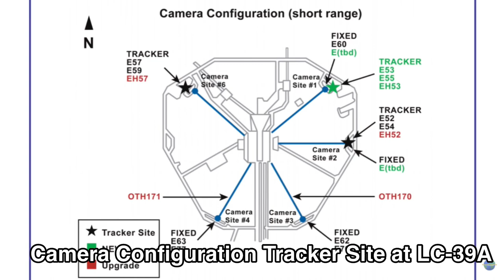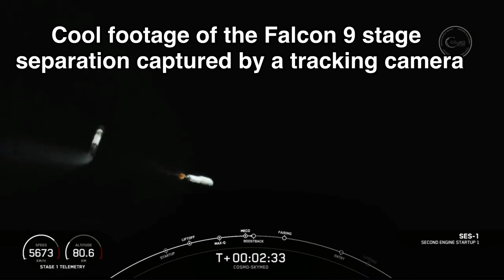How do rocket companies get amazing close-up camera shots of launches?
Those of us rocket booster fans that have been following the launches for a while now have seen many incredible camera shots like the ones in this video.
These super high detailed shots provide a great spectacle during the launch procedure, stage separation and the always exciting landing procedure.
But how are we able to get these amazing shots?
Here we’re going to dive in and look at how it's done and what makes close-up tracking shots so difficult in the first place.

Voiceover: Vikram Barhat
Credit: NASA/SPACEX/ULA